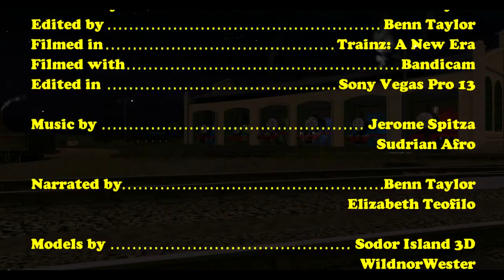Sodor Chronicles Series 2 Episode 3 Emily's Pride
Emily has to take the express, will her pride get in the way